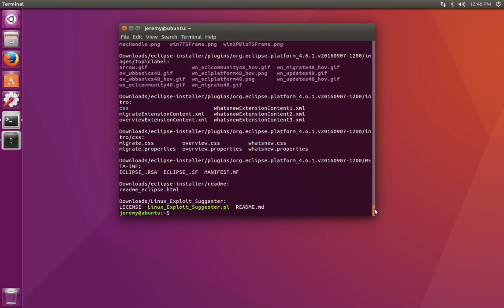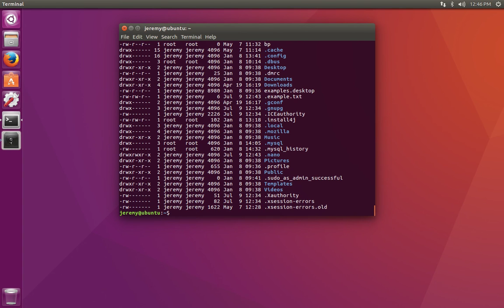Linux Basics: How to List Directory Contents (ls)